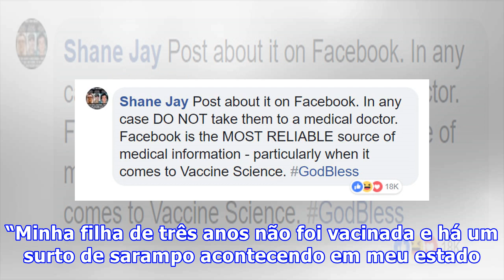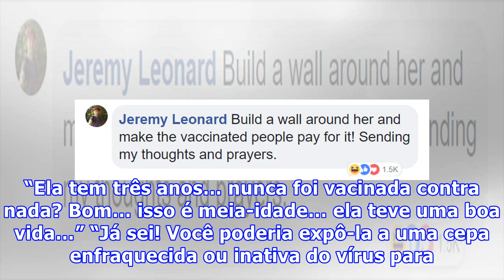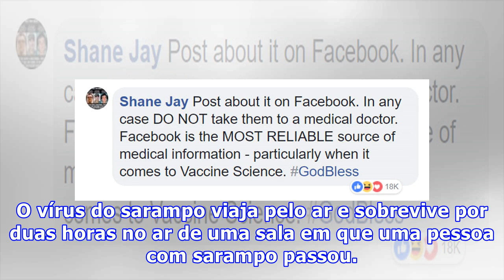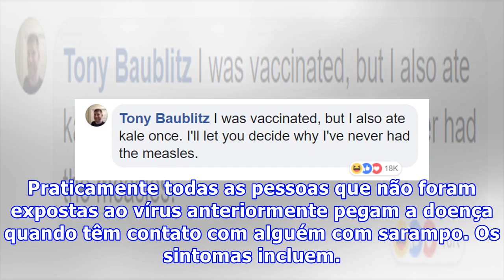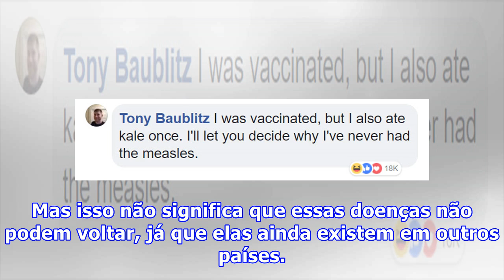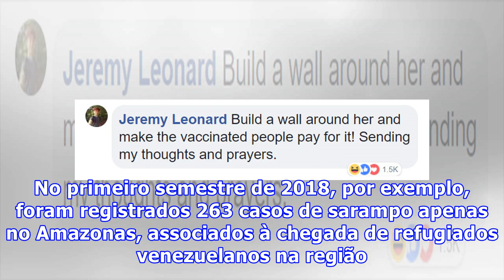Mãe antivacina quer saber como proteger criança do sarampo, internet responde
Mãe antivacina quer saber como proteger criança do sarampo, internet respondeO estado de Washington (EUA) está passando por um surto de casos de sarampo, com 41 casos confirmados e 13 suspeitos. O estado já declarou estado de emergência pública, e o estado vizinho Oregon também está registrando múltiplos casos. A região do condado de Clark, onde teve início o surto, tem uma média muito alta de crianças que recebem liberação da vacinação básica por motivos religiosos ou por desinformação dos pais...